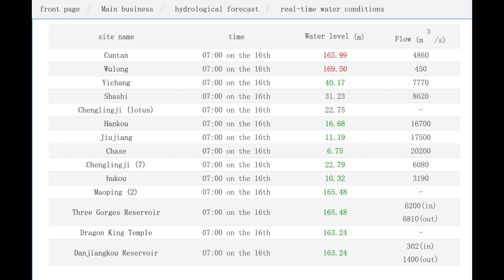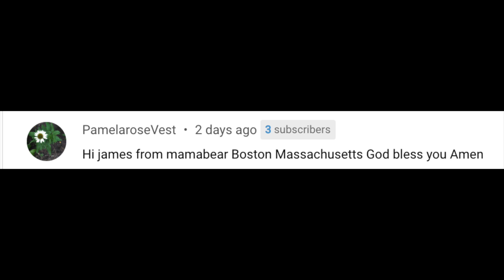CHINA’S YANGTZE STORMS HIT 3 GORGES DAM / VISIBLE CRACKS & DROUGHTS!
CHINA’S YANGTZE STORMS HIT
3 GORGES DAM / VISIBLE CRACKS & DROUGHTS!
Check this out.

The Three Gorges Dam is a hydroelectric gravity dam that spans the Yangtze River by the town of Sandouping, in Yiling District, Yichang, Hubei province, central China, downstream of the Three Gorges. The Three Gorges Dam has been the world's largest power station in terms of installed capacity (22,500 MW) since 2012.The dam generates an average 95±20 TWh of electricity per year, depending on annual amount of precipitation in the river basin. After the extensive monsoon rainfalls of 2020, the dam's annual production nearly reached 112 TWh, breaking the previous world record of ~103 TWh set by Itaipu Dam in 2016.

The dam body was completed in 2006. The power plant of the dam project was completed and fully functional as of July 4, 2012,[10][11] when the last of the main water turbines in the underground plant began production. Each main water turbine has a capacity of 700 MW.Coupling the dam's 32 main turbines with two smaller generators (50 MW each) to power the plant itself, the total electric generating capacity of the dam is 22,500 MW. The last major component of the project, the ship lift, was completed in December 2015.

As well as producing electricity, the dam is intended to increase the Yangtze River's shipping capacity. By providing flood storage space, the dam reduces the potential for floods downstream which have historically plagued the Yangtze Plain. In 1931, floods on the river caused the deaths of up to 4 million people. As a result, China regards the project as a monumental social and economical success, with the design of state-of-the-art large turbines, and a move toward limiting greenhouse gas emissions. However, the dam has caused ecological changes including an increased risk of landslides.Because of that, the dam has been controversial both domestically and abroad.